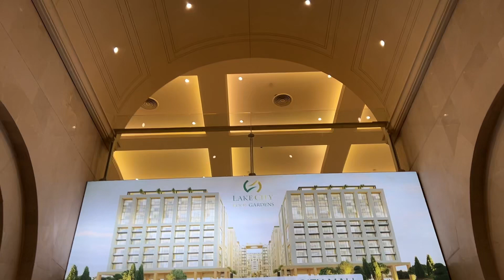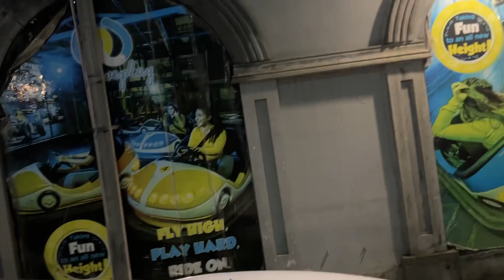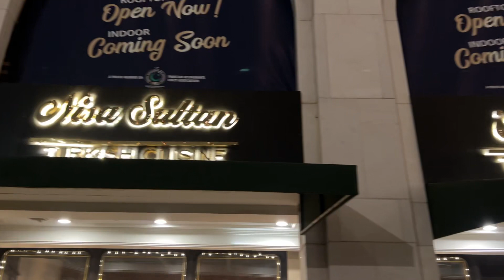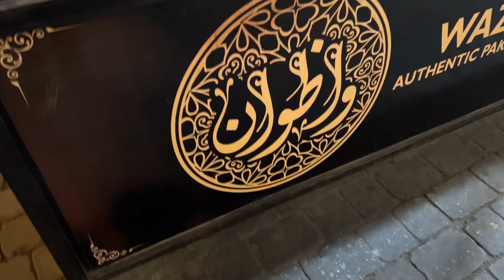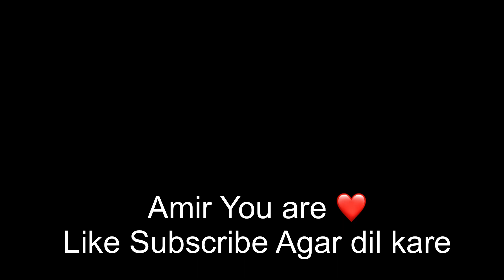Hum Gaye Chinatown | Belgium 🇧🇪 to Pakistan 🇵🇰 Trip Day 13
This is the 14th video in my Pakistan Trip from Belgium… Enjoy 😉